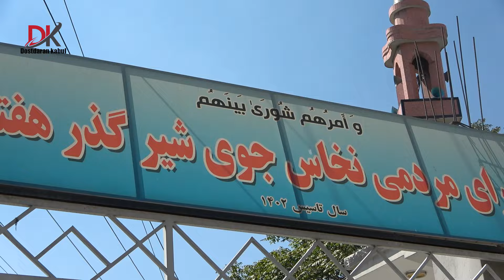تخریب قصرشاهی داکتر نجیب٫ ساخت پل هوایی در ده افغانان کابل - اما واکنش مردم..؟